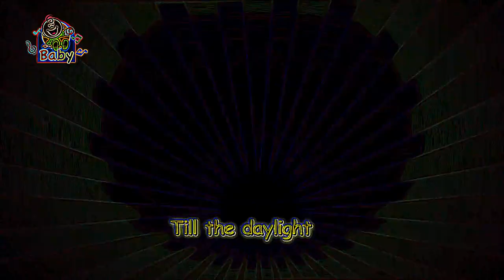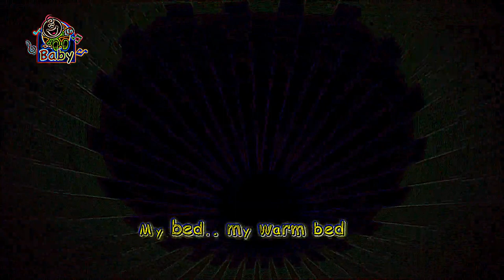Eye Care Song "My Bed - Toyor Baby English"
- Eye Care Song "My Bed - Toyor Baby English" transfromed using Eye Care Technologies to Black and Colors scheme . Watch the video and save your eyes. The light emission to the eyes in the video is reduced by 9.79 times compared to the original video.